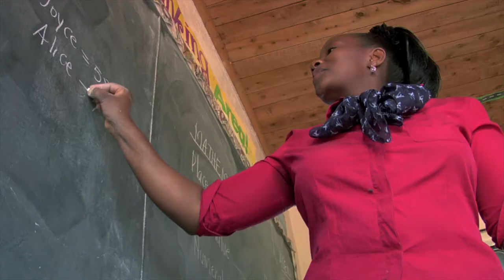Daraja Academy PSA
Daraja Academy is a boarding secondary school for Kenyan girls with top academic scores and exceptional leadership skills but no means to continue their education.  The academy provides shelter, food, healthcare and counseling services which allows students to focus on their academic and personal potential, without being hindered by the everyday barriers of poverty.

PSA created by EMMY Award Winning Out of The Blue Films, Inc.
Directed & Produced by Barbara Rick, Cinematography & Sound by Jim Anderson, Edited by Laure Sullivan, Assistant Editor/Associate Producer: Julia Wrona.

Featured Song: "Rise Up" Written by Salvador Santana & Klaus Derendorf
Performed by Salvador Santana, Klaus Derendorf, Alex Nester, Lee Levin, Christina Wu
Courtesy of Migrant Music & Reach Music (BMI)